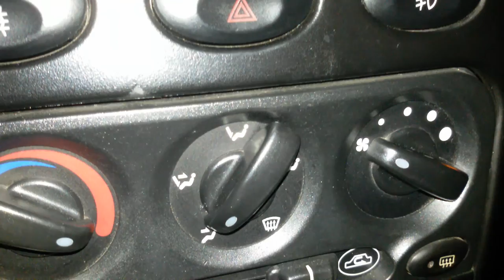Режим день-ночь внутреннее зеркало заднего вида Daewoo Matiz 0.8L-1.0L МКПП и АКПП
Как улучшить обзор в зеркале заднего вида

General Motors арт.96317813 Зеркало внутрисалонное стоимость 22,46$
General Motors арт.96508078 Зеркало внутрисалонное стоимость 18,64$
UkorAuto арт.UDW9M781349 Зеркало внутрисалонное стоимость 16,59$

При движении в тёмное время суток внутреннее зеркало может быть установлено
в "ночное" положение, чтобы уменьшить слепящее действие фар движущихся сзади автомобилей.